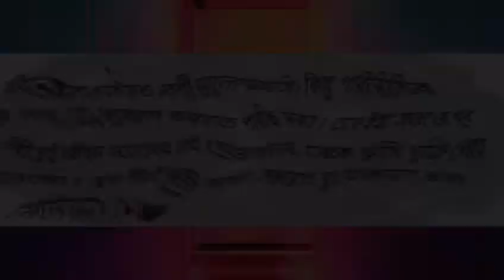ম্যান্ডী অবশেষে রাহুলের সাথেই চলে যাচ্ছে | রাহুলের facebook status | ms creator | ms family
In this video: ম্যান্ডী অবশেষে রাহুলের সাথেই চলে যাচ্ছে | রাহুলের facebook status | ms creator | ms family

bengali vlog channel,bangla vlog,daily vlog,bengali vlog channel,best vlog bengali channel,

bengali vlog,my bengali vlog,bengali vlogger,
Happy With MAMON, insideOut, sm couple lifestyle,
popi kitchen vlog, Ms family, Ms creator, Bengali Controversy,
how to upload vlog bengali,how to viral your bengali mini vlog,bengali vlog, bengali vlog by soma kolkata canvas
bengali vlog mamoni,bengali vlog with mini,bengali vlog # আজ আমার ভাইয়ের আশীর্বাদ অনুষ্ঠান।,bengali vlog purnima,bengali vlog chandra,
bengali vlog music,bengali vlog in foreign, boykott ms family,
bengali vlog description,bengali vlog hashtags for youtube,bengali vlog youtube,bengali vlog name,bengali vlog background music,